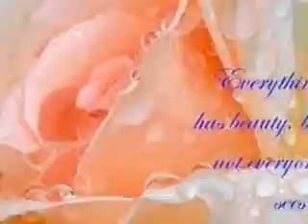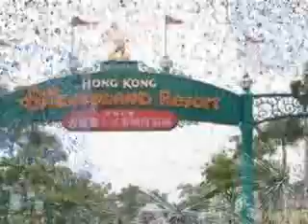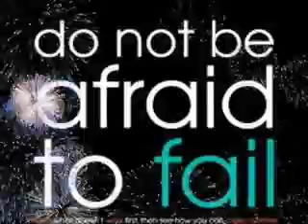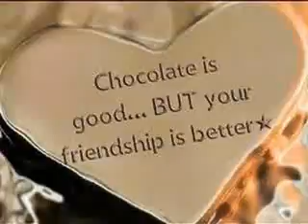AT THIS POINT IN MY LIFE-TRACY CHAPMAN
I LOVE YOU TADKIKZ..MWAAAAHHHH